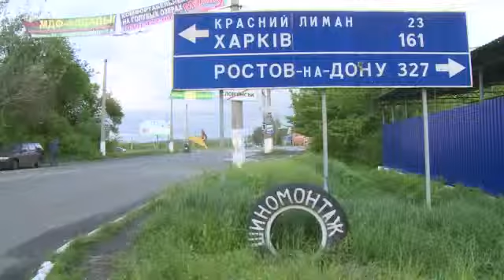Ukraine-Krise: Berlin rät Deutschen zur Ausreise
Angesichts der Gewalt hat das Auswärtige Amt Bundesbürgern geraten, den Osten und Süden der Ukraine zu verlassen. Am Montag wurden laut ukrainischem Innenministerium im Osten des Landes mehrere Soldaten und dutzende prorussische Separatisten getötet. Unterdessen berät der Europarat bei einem Ministertreffen in Wien über die Eindämmung der Krise.